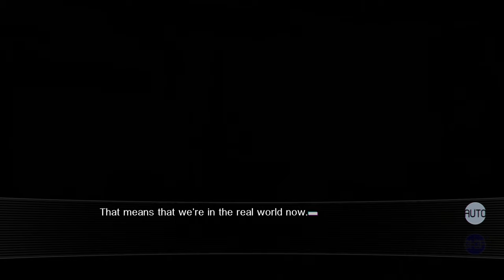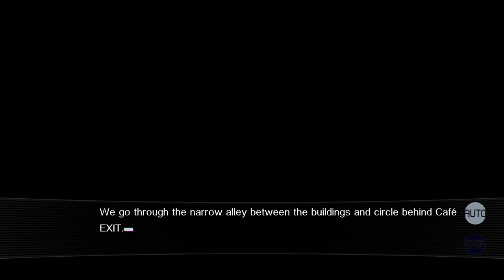Our World Is Ended - Full Gameplay Part 11/21 | PS4, Graphic Novel, 4K